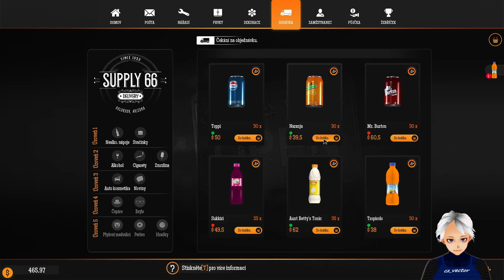Gas Station Simulator CZ E5 Fůrá práce, málo rukou 1/2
Kupte si opuštěnou čerpací stanici a obnovte ji zpět do její originální slávy. Renovujte, vylepšujte a rozšiřujte nabízené služby, aby držely krok s požadavky vašich zákazníků.

DATUM VYDÁNÍ:15. zář. 2021
VÝVOJÁŘ: DRAGO entertainment
VYDAVATEL: Movie Games S.A., HeartBeat Games